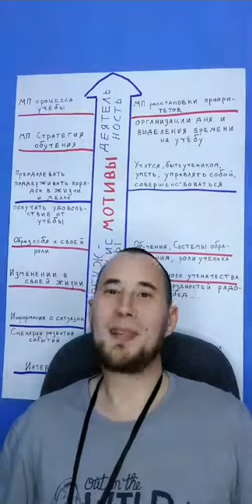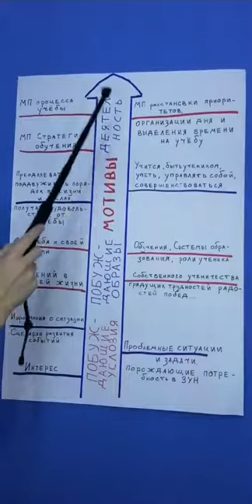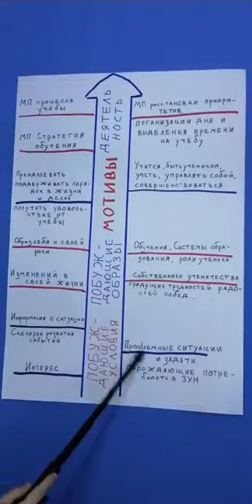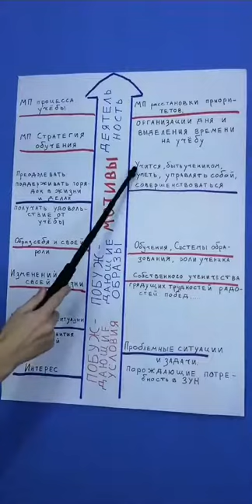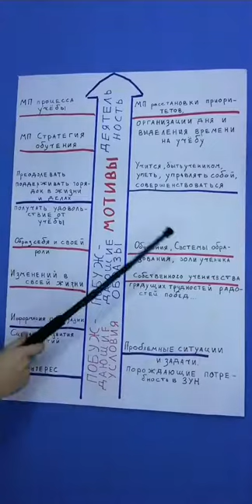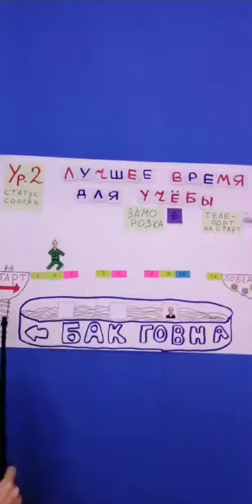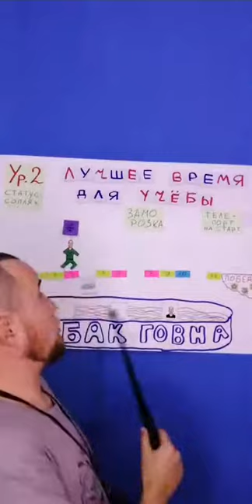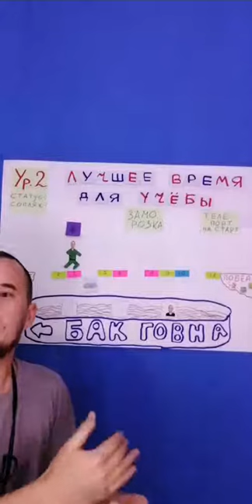"Дерево прокачки школьника". Эфир от 24.10.20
"Дерево прокачки школьника"

02:50 Почему дерево прокачки?
05:45 Основы психологии изменений
07:34 Создание интеллект-карты
10:15 Бланк диагностики проблем
15:20 Побуждающие условия – это семя!
20:58 Игра для пап и мам
23:43 Избирательность внимания
26:15 Разбор образов
30:15 Роль ученичества и художественные произведения
34:50 Формирование мотивов
37:32 Учебная мотивационная сфера
44:50 Модели поведения процесса учебы
48:10 Модель поведения приоритетов
50:57 Родитель как донор мотивации усидчивости и поведения
54:55 Пояснение игры на примере – лучшее время для учебы
01:08:45 Игры на среднесрочную и долгосрочную перспективу
01:09:56 Прибор "спортивный счетчик" для  создания игровой динамики в "здесь и сейчас"

Тему освещает:
Александр Чупров — поведенческий психолог, психолог-педагог.